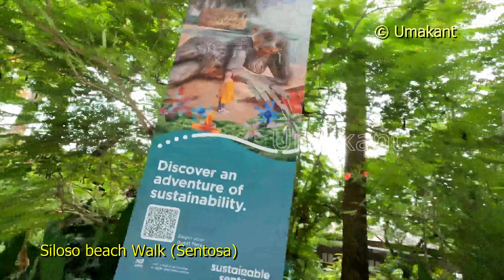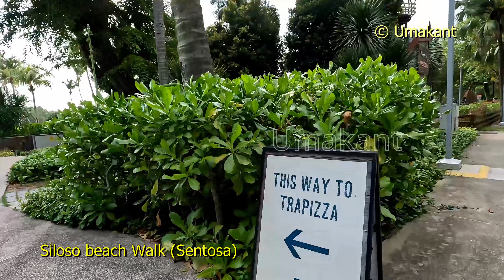Siloso Beach Walk- Sentosa- Singapore